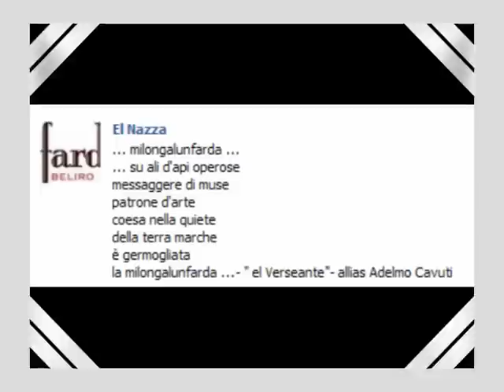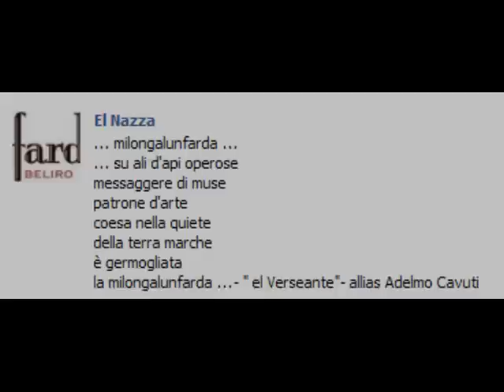LUNFARDIA Milonga 18 giugno 2011al FORUM di S.Benedetto del Tronto.avi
Esibizione dei maestri Diego ESCOBAR y Angelina STAUDINGER
Musicalizador: Tj PABLO